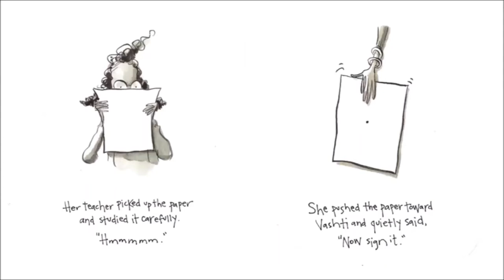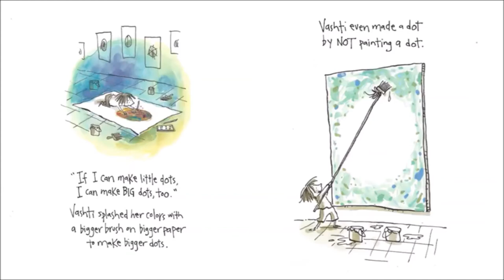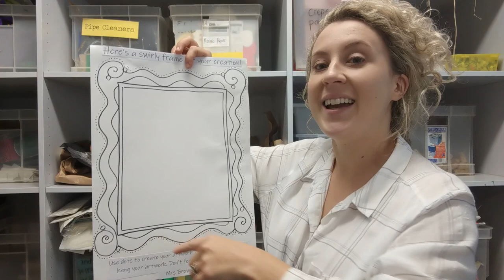Prep - The Dot